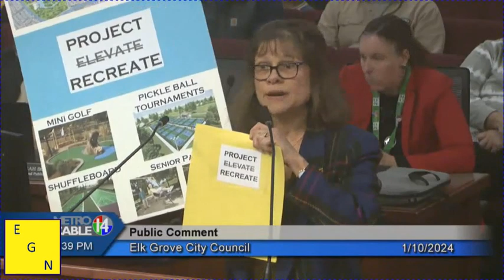After collapse of Project Elevate, Elk Grove City Council receives alternate plan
Comments on this video can be made here:
Last year, negotiations between Elk Grove and Houston-based Hines Interest for developing the city's much-ballyhooed Project Elevate terminated. The city and Hines had agreed to a formal negotiation agreement to develop the mixed-use project on Elk Grove Boulevard adjacent to District56.

Plans for the mixed-use development, including high-end retailing, entertainment, office space, executive lodging, and market-rate housing, are now uncertain. With the Hines collapse, the city has said it will continue its pursuit of its development, but no formal updates have been offered.

However, during the Wednesday, January 10, Elk Grove City Council meeting, Elk Grove Mayor Bobbie Singh-Allen and her four councilmen heard a proposal for an alternate use of the 2-acre site from smart planning advocate and Elk Grove resident Lynn Wheat. The idea was presented to the mayor and city council during public comment on non-agenda items.